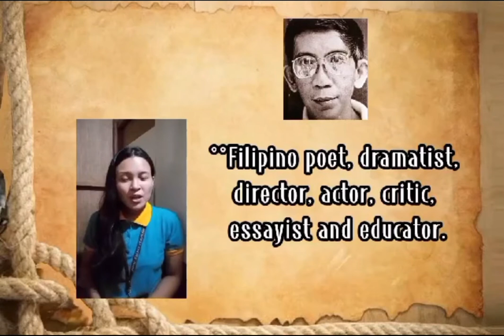Valediction sa Hillcrest